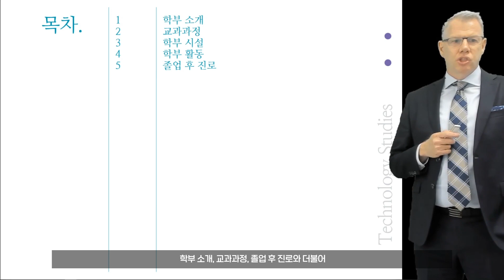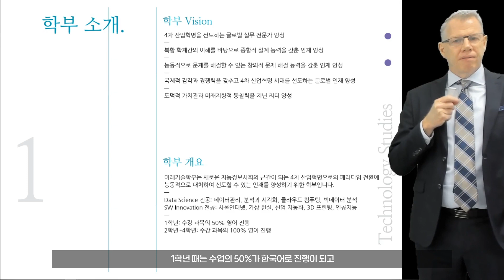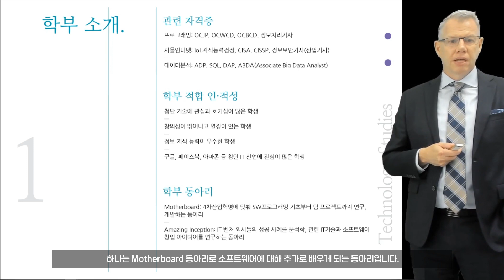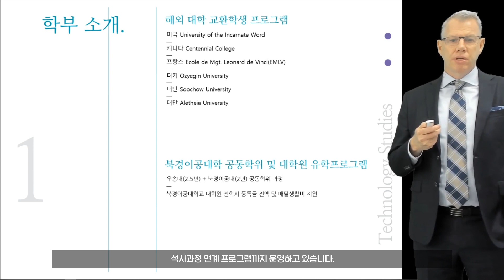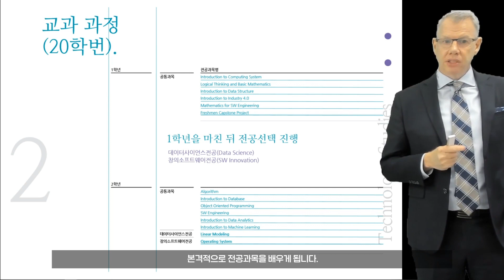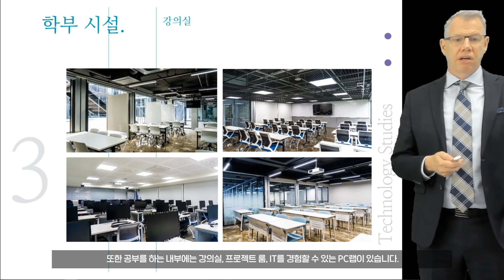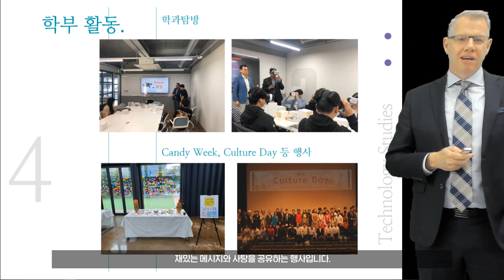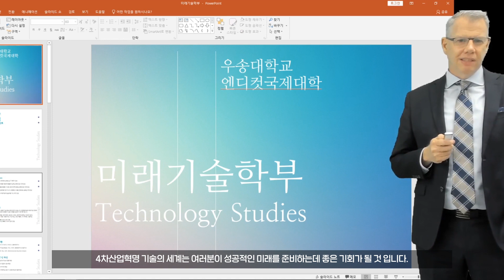[우송대학교 학과소개] 미래기술(SW)학부 | James Lee Reagan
우송대 미래기술(SW)학부